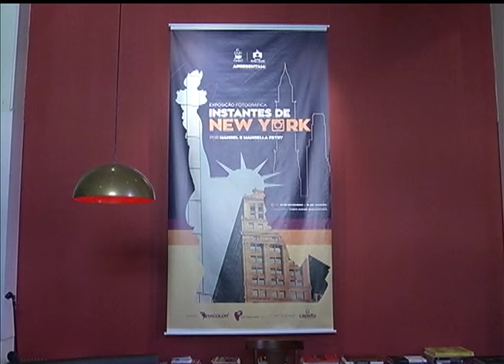Estação Cultura | TVE - André Mehmari e Danilo Brito - 14/01/16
Nesta edição, temos música ao vivo com André Mehmari e Danilo Brito, que se apresentam no StudioClio.
Confira nossas reportagens sobre a exposição "Instantes de New York", em cartaz no Café do MARGS, e a peça "Os Dois Gêmeos Venezianos", atração do Porto Verão Alegre.
Conheça também o projeto "Terça Alegre", da Fundação Iberê Camargo, que traz uma série de oficinas para a criançada neste verão.